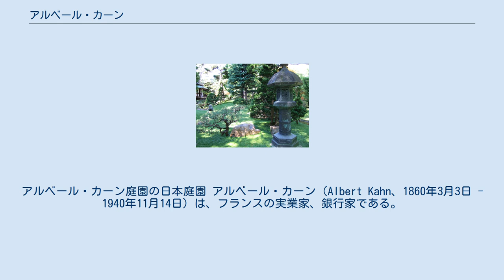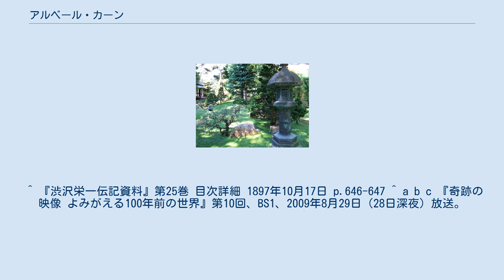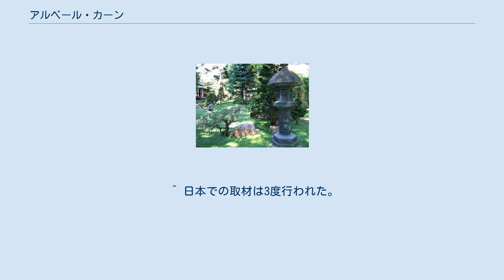アルベール・カーン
バ＝ラン県出身の人物
アルベール・カーン庭園の日本庭園 アルベール・カーン（Albert Kahn、1860年3月3日 - 1940年11月14日）は、フランスの実業家、銀行家である。
 ドイツ、フランス国境のアルザス・バ＝ラン県マルムーティエでユダヤ系フランス人の貧しい家畜問屋の次男坊として生まれる。
南アフリカの金鉱とダイヤモンド鉱への投機で莫大な財産を築き、1898年に自らの銀行を設立する。
慈善目的に資産を使う意欲を持ち、「世界一周」と称する奨学金制度を創設し、仏・米・英・独・日の若者数十人を世界各地で見聞させた。
 しかしドレフュス事件をきっかけに反ユダヤ感情が渦巻くと社会の表舞台から退き、「地球映像資料館」を設立。
1908年から1930年にかけ私財をはたいて世界約50か国へ写真家を派遣、72,000点以上のカラー写真（オートクローム方式）や述べ183,000m、約100時間のフィルムを撮影した。
 しかし1929年の世界恐慌により、徐々に経済状況が悪化。
1936年に破産。
私財がすべて差し押さえられ、晩年は無一文であった。
自宅の庭だった庭園も公園として一般開放されたが、邸宅に住むことは許され、見学者がいない時間帯には庭園の散歩もしていたという。
 後に映像ライブラリーはフランスセーヌ県に買い取られ、現在はパリ西南・ブローニュにあるアルベール・カーン邸（アルベール・カーン博物館）で20世紀初頭の世界の貴重なカラー写真や映像ライブラリーを観る事が出来る。
 カーンが自分の銀行を設立した当初、露仏同盟と日英同盟が対抗関係にあった事からフランスから日本への投資はほとんど無かった（シャルル・ド・モンブランを参照）。
しかしフランス資本は国内で新規事業を開拓できる状態ではなかった。
カーンは駐仏公使・本野一郎を通じて、発展著しい日本に投資をするという賭けに出た。
このとき、明治時代の財界人や渋沢栄一、浅野総一郎、大倉喜八郎などと交友関係ができた。
アルベール・カーン庭園には1898年に造られた日本庭園がある。
 1908年12月、世界旅行中だったカーンはカメラマンのアルフレッド・デュテルトルを伴って日本を訪れた。
この来訪は「地球映像資料館」の撮影取材も兼ねており、彼らは多彩な映像やカラー写真を記録した。
 日本来訪時の映像には、当時のフランス大使と共に大隈重信邸を訪れて大隈本人を撮影したフィルムが残っている。
また、フランスに在住していた北白川宮成久王夫妻とも親交があり、その縁で「地球映像資料館」の日本取材の際に北白川宮家を初めとした皇族の日常風景の撮影を許可された。
 ^ 『奇跡の映像 よみがえる100年前の世界』第9回、BS1、2009年8月28日（27日深夜）放送。
 ^ 正式な同盟を結ぶ前から日本の外債発行などを通じて密接な関係にあった。
 ^ 『渋沢栄一伝記資料』第25巻 目次詳細 1897年10月17日 p.646-647 ^ a b c 『奇跡の映像 よみがえる100年前の世界』第10回、BS1、2009年8月29日（28日深夜）放送。
 ^ 日本での取材は3度行われた。
2度目はステファン・パセ、3度目はロジェ・デュマがそれぞれ派遣された。